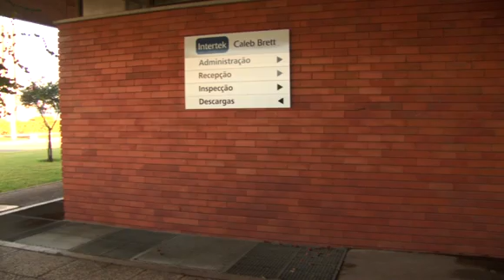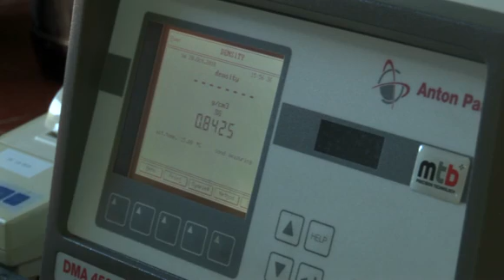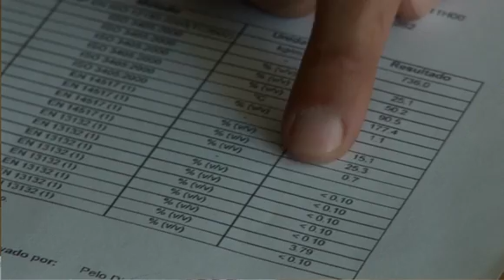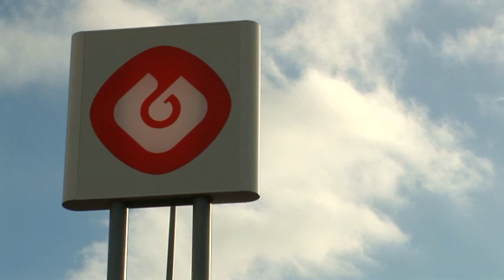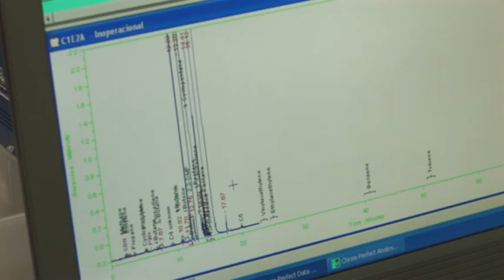Gasolineiras o roubo!